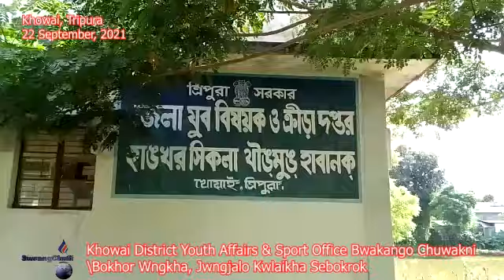Chuwakni Bokhor Wngkha Khowai District Youth Affairs & Sport Office, Jwngjalo Kwlaikha Sebokrok